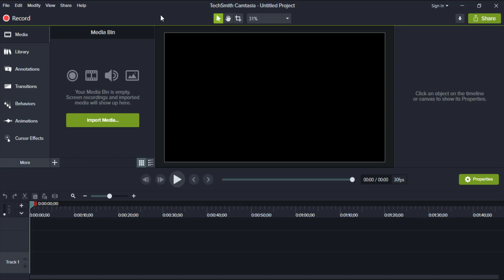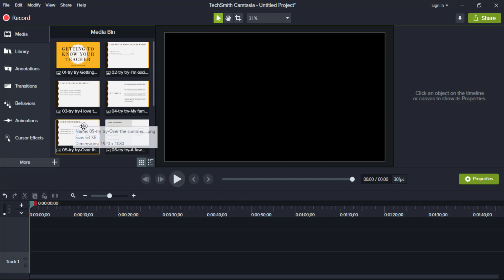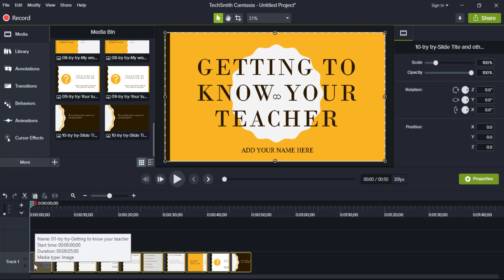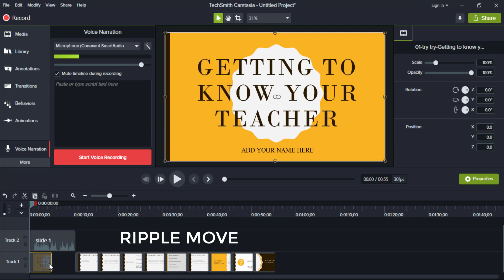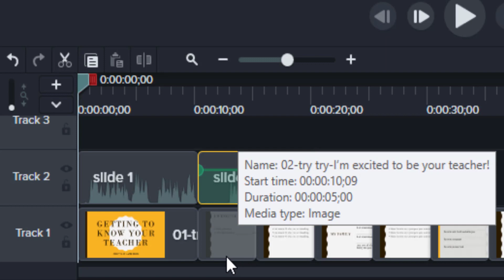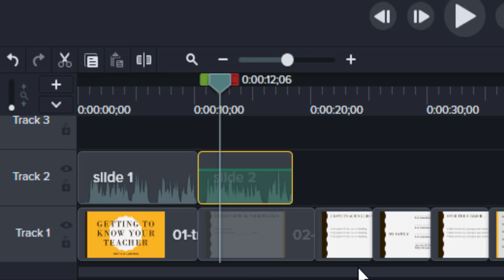POWER UP PRESENTATION DENGAN CAMTASIA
Video ini berkongsi bagaimana import file pptx ke dalam media dan timeline Camtasia. Selain daripada itu, ia juga menunjukkan cara merakam suara dan mengeditnya di Camtasia supaya suara rakaman dan slide menjadi synchronize. Harap ia dapat membantu memudahkan rakan-rakan guru menyediakan video PDPC dengan lebih mudah.

Selain daripada itu, ia juga boleh membantu pelajar-pelajar menyediakan video bagi tugasan tertentu yang memerlukan mereka berkolaborasi unutk menyediakan video.